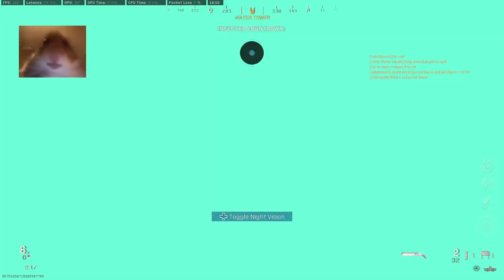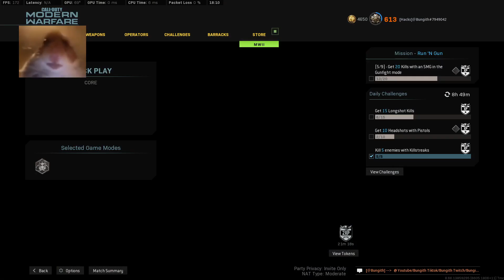Professional Jug Gun Escaper. Night Nuke